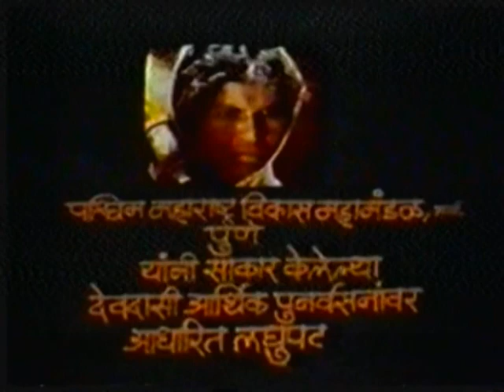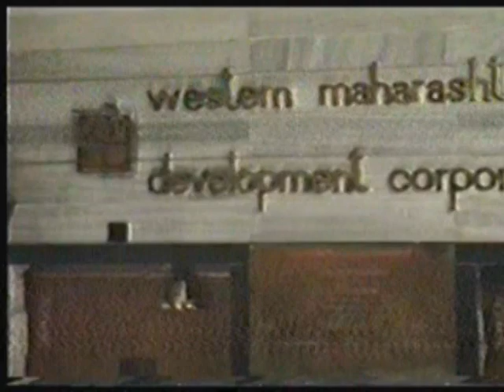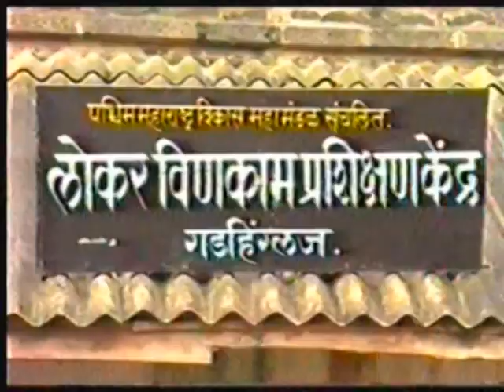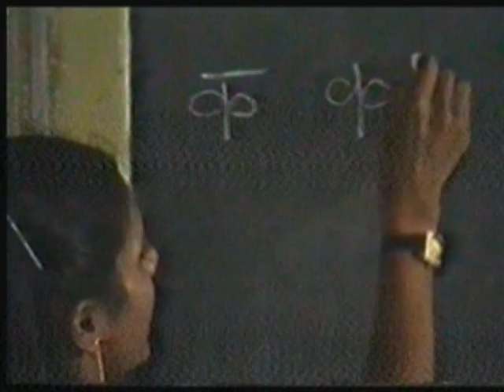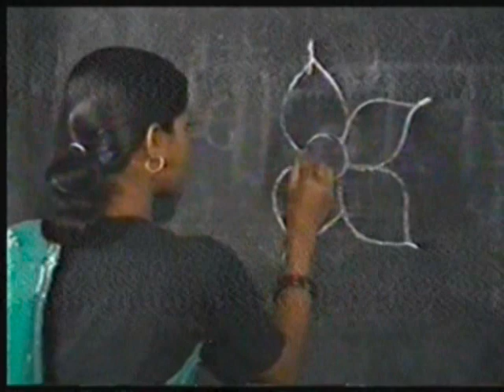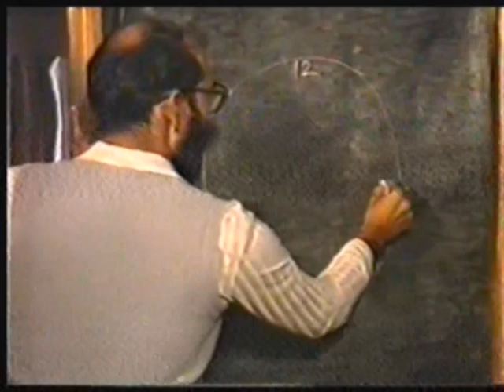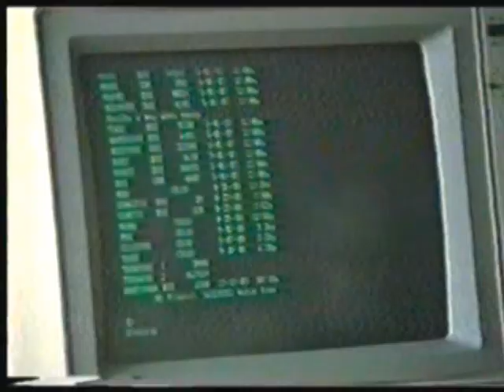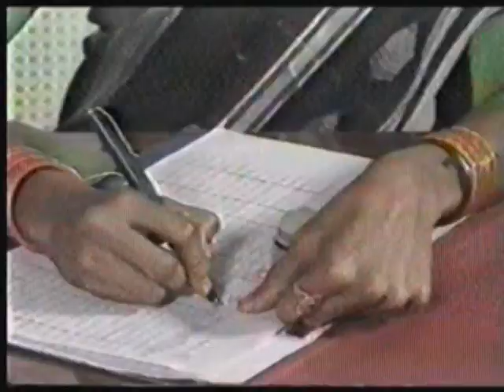परिवर्तन - देवदासी आर्थिक पुनर्वसनाची कथा - सुधीर मोघेंच्या कलाकृतीत --१९८४ ते १९८८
सांगली कलेक्टर व पमविमच्या व्यवस्थापकीय संचालक या दोन अधिकारपदांवरून  राबवलेला  देवदासी आर्थिक पुनर्वसन --१९८४ ते १९८८ ज्याचा लाभ सुमारे १६० देवदासींनी घेतला. संकल्पना, इम्प्लीमेंटेशन व सिद्धी यांची ही कथा
या प्रवासाची कहाणी चित्रफीतीबद्ध केली श्री सुधीर मोघे यांनी